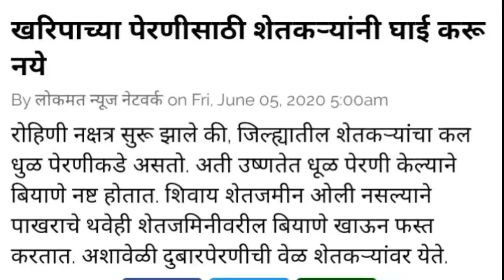खरीपाच्या पेरणी साठी शेतकर्‍याने घाई करु नये कृृषि सल्ला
खरीपाच्या पेरणी साठी  शेतकर्‍यांने घाई करु नये